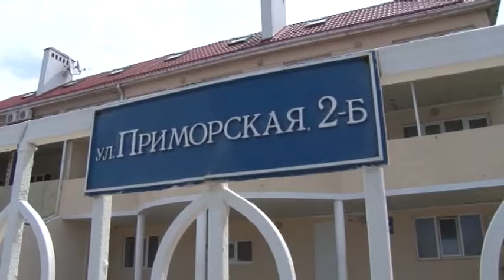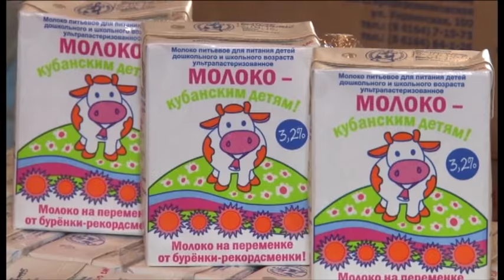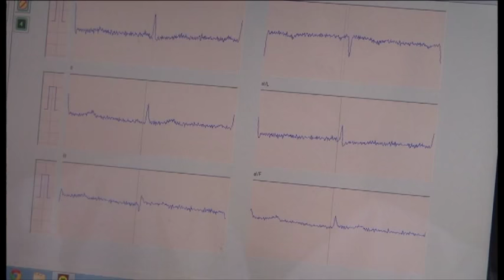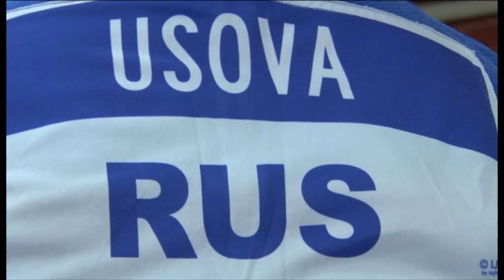Новости "Анапа Регион" от 21 октября 2015 года